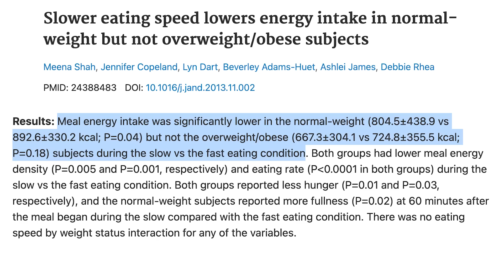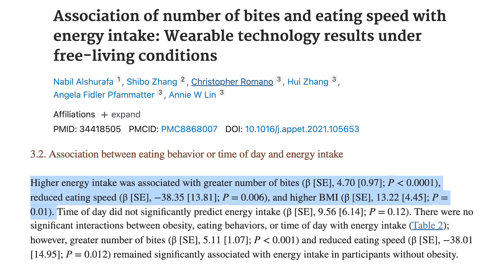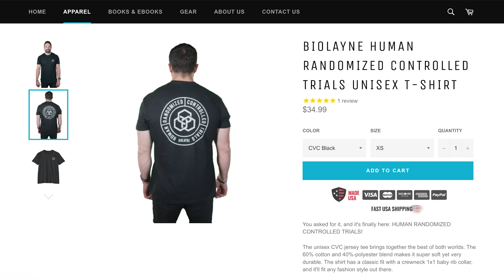Eating Fast Makes You Fat? | What the Fitness | Biolayne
Citations:
Highest increased risk for adiposity by 2.7x relative risk in children for fast eating speed
Human RCTs show slower eating speed lowers caloric intake in normal weight but not obese individuals